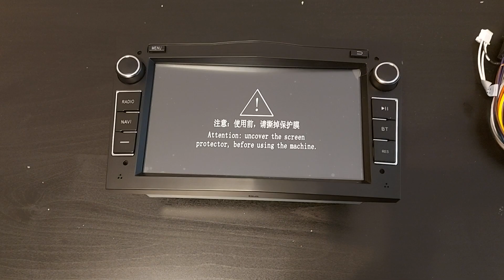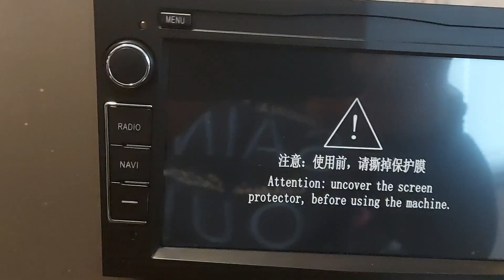Android Multimedia Player For Opel Astra , Vivaro, Vectra, Zafira, Corsa - Unboxing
In collaboration with @Claude Garage